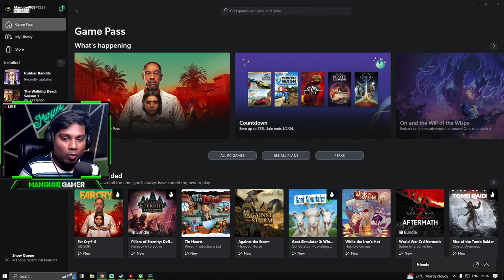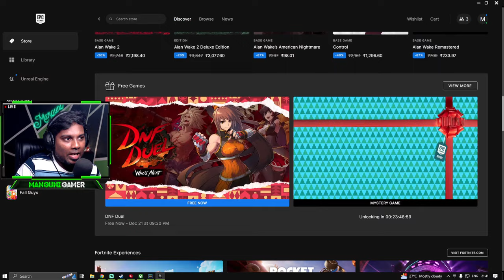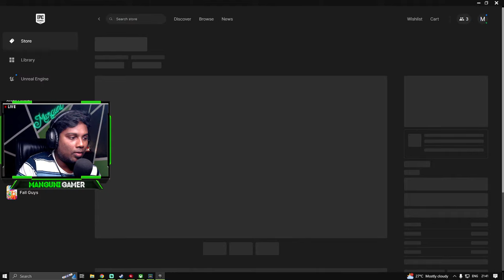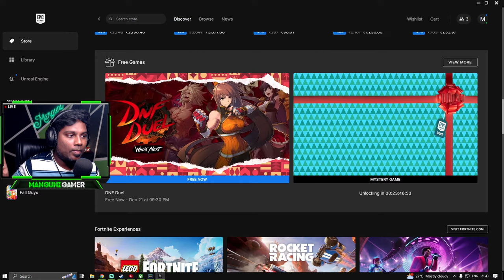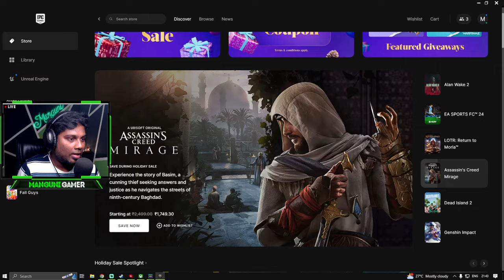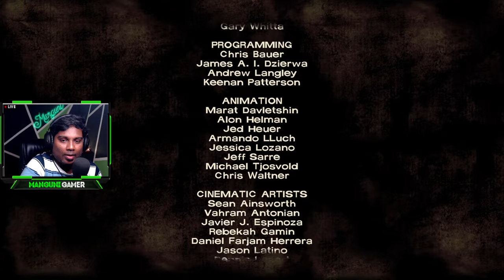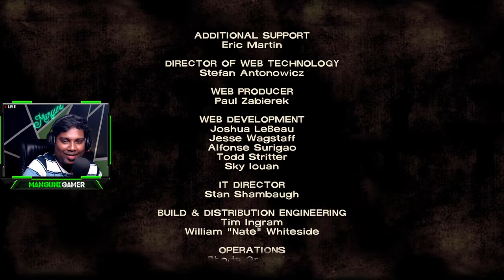🔴The Walking Dead-Season 1- PC Gameplay Episode 03 | Manguni Gamer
Let's check how to play 'The Walking Dead Season 1' in PC, how to complete levels and how to unlock achievements. Let's have an awesome adventure together!!

SPECS:
Processor: Intel i7 9th Gen
Ram: Corsair Vengeance 32GB
GPU: RTX 2070 Super
Motherboard: MSI Z390 Gaming Plus
Headset: HyperX Cloud lll Gaming Headset
Mic: Sennheiser Profile USB Microphone

CHAT RULES:
• No politics
• Ignore negativity